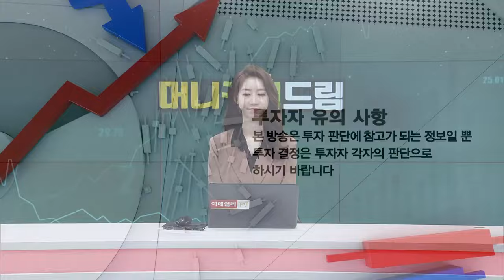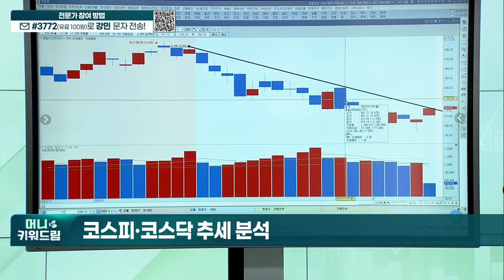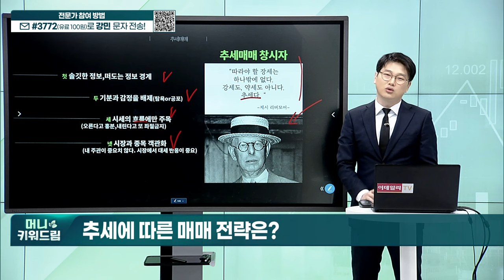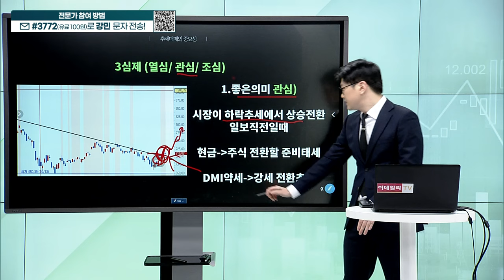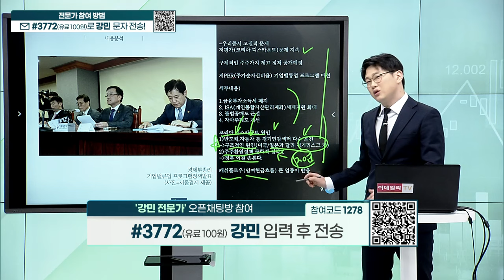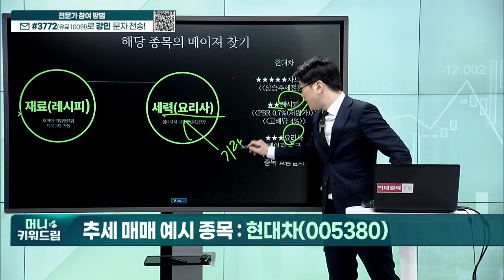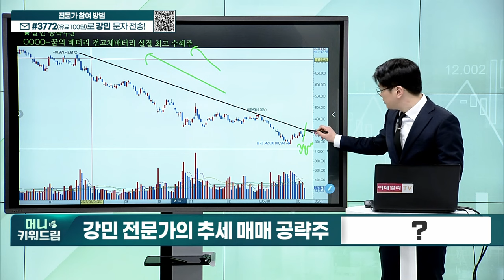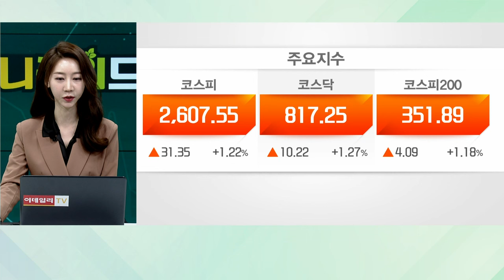현대차, LG, 이수스페셜티케미컬, 바이넥스, 넥센타이어, 이수페타시스, 포스코퓨처엠_머니키워드림 (20240207)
추세 매매 예시 종목
추세 매매 공략주